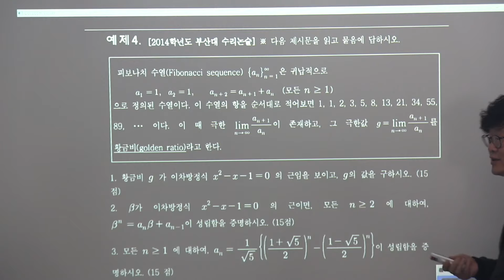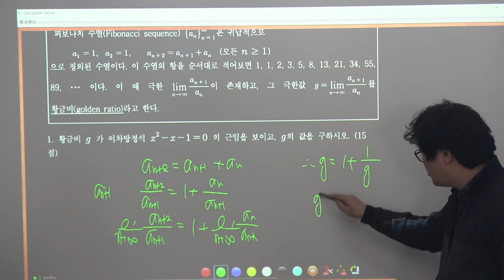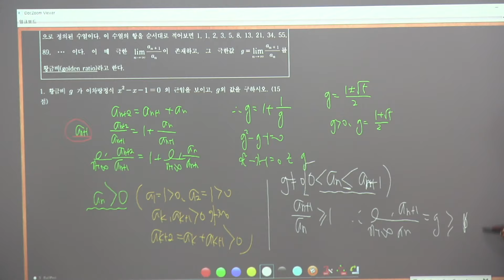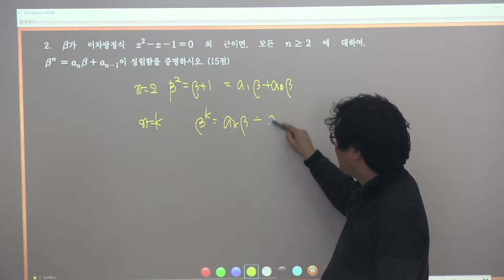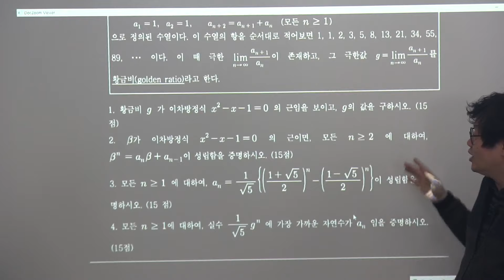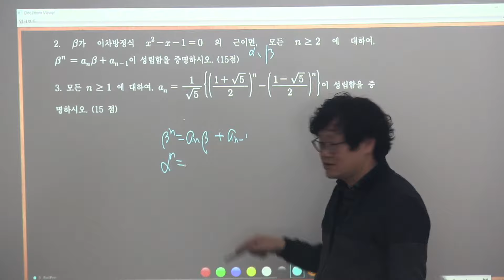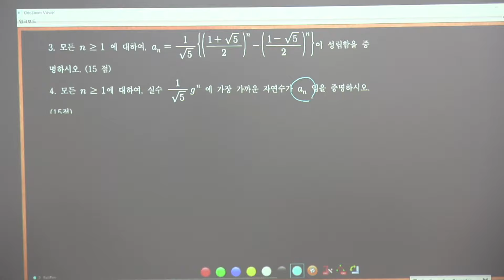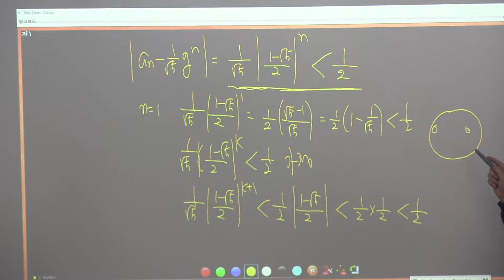[더플러스수학] 2014학년도 부산대 수리논술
수학일등급!